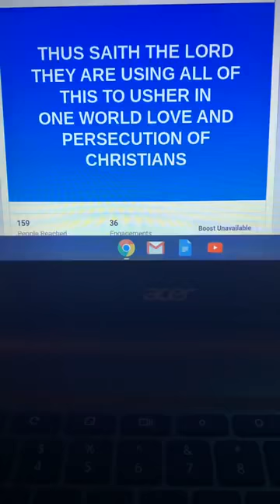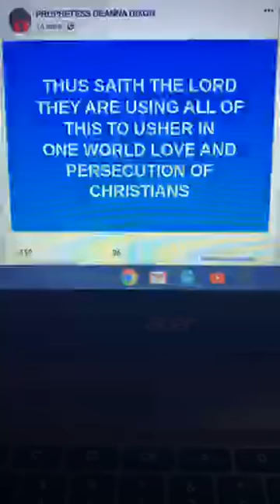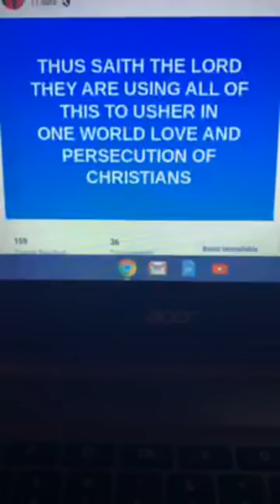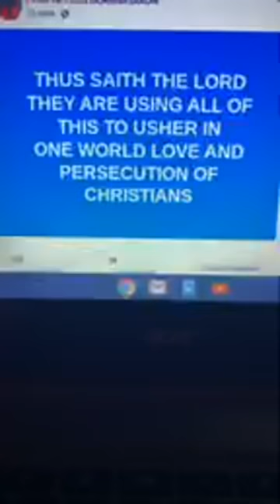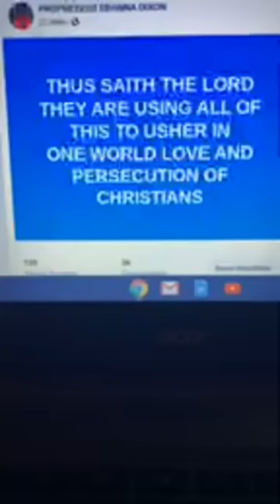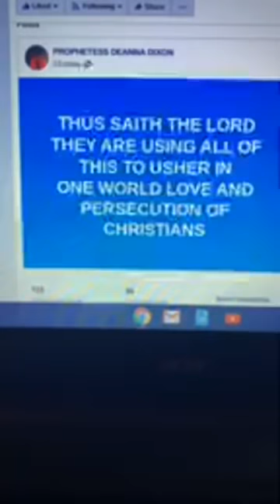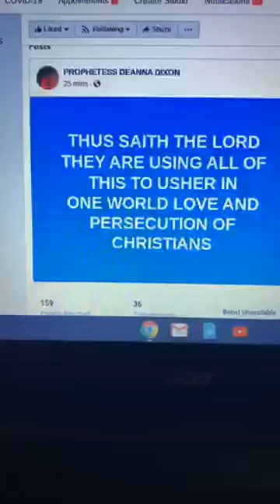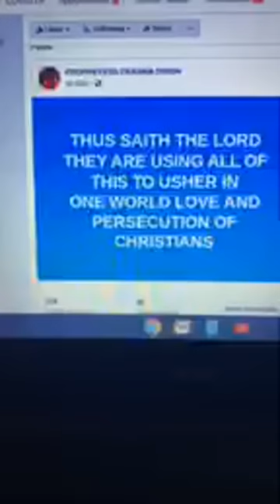THEY ARE USING THESE FAKE DEATHS TO USHER IN THAT NEW WORLD RELIGION-THEY WILL PERSECUTE CHRISTIANS